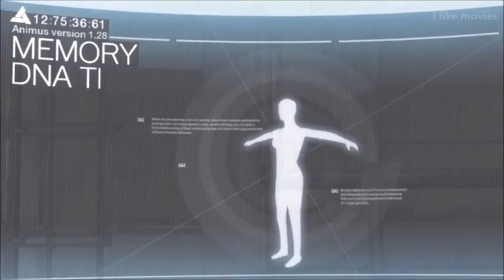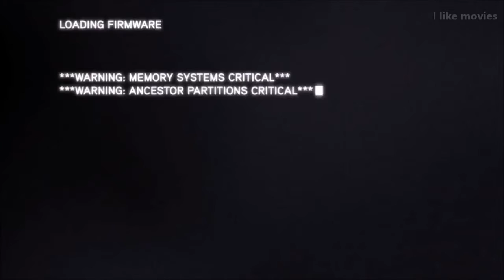Assassin's Creed Revelation's Full Movie 2017 HD